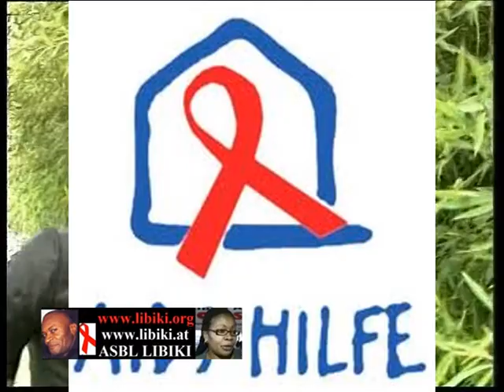LIBIKI (KUDURO ANGOLANA)